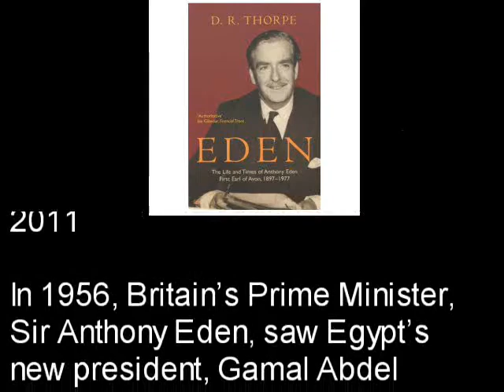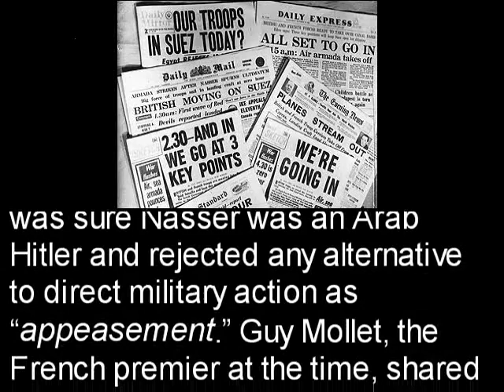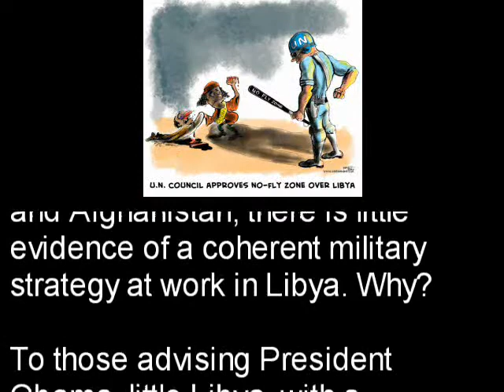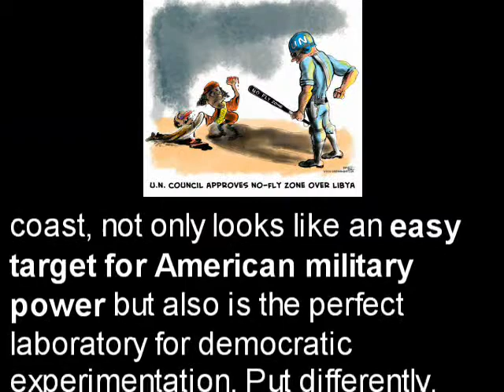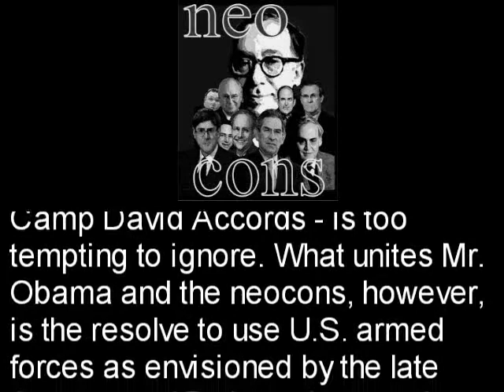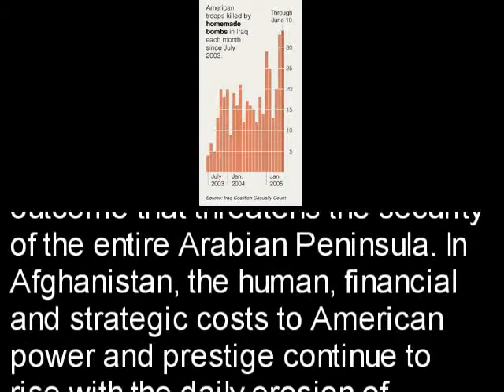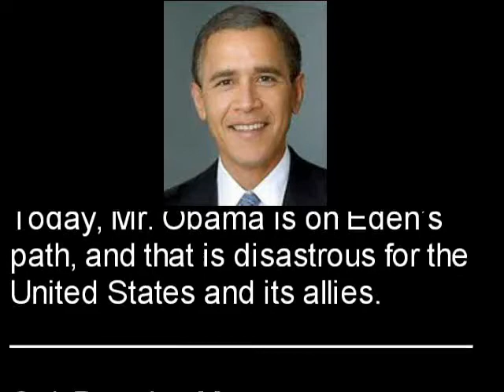Libya: Deja Suez 1956, All Over Again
Today's Libyan intervention looks suspiciously similiar to the 1956 Suez Canal military mis-adventure by England, France and Israel.

We have a military dictator strongmen the Western powers want gone. We have a "man of peace" who is using war to get rid of them. Can the outcome be any different?

Is history set to repeat?

Or has it already?